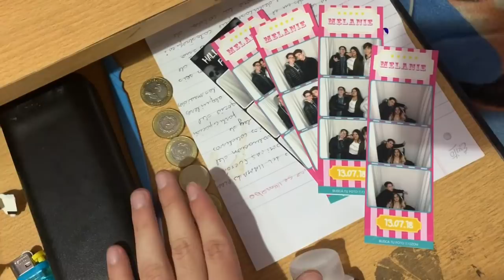ORDENO MI HABITACIÓN - Gonzalo soloa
Gracias por mirar mi video espero que te haya gustado!

-Seguime para estar en contacto las que mas  utilizo es instagram 24 horas de mi vida (Gonzalosoloa) y obvio twitter (@gonzalosoloaok)